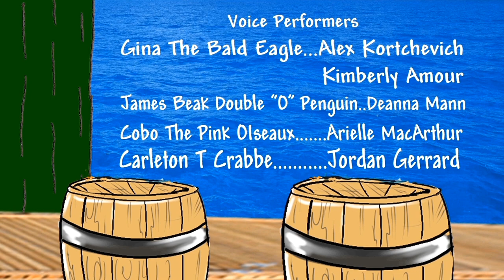DBTD (Down By The Docks) Bananas Apples Animated Ep1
Hi everyone, come join Leroy The Lobster and friends as they explore bananas and apples. Carleton T Crabbe has trouble believing that crabapples are real!